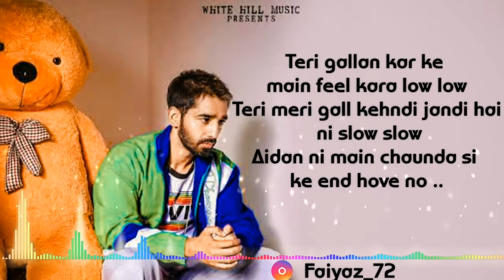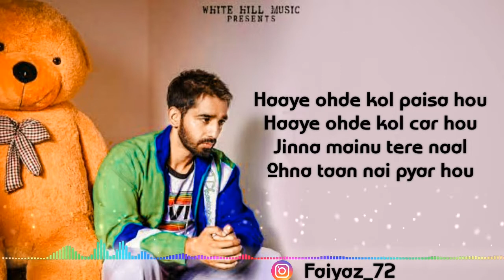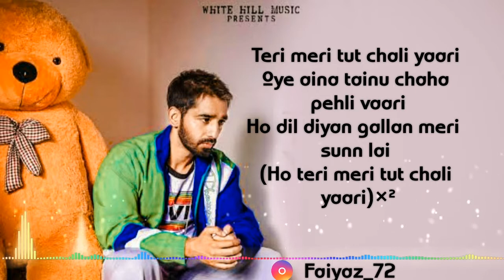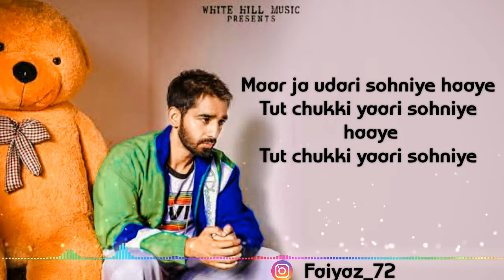TUTT CHALI YAARI Lyrics Full Song Maninder Buttar | MixSingh | Babbu |DirectorGifty| Punjabi Songs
╚┛┗╩━━╩━╩━╩ Welcome

________________Credits ___________________

Tutt Chali Yaari by Maninder Buttar Punjabi song is out now. Listen and enjoy the biggest sad song of the season directed by DirectorGifty music by MixSingh and lyrics by Babbu. Produced by Gunbir Singh Sidhu & Manmord Sidhu.

Credits :

Song : Tutt Chali Yaari
Singer / Composer : Maninder Buttar
Lyrics : Babbu
Video By : DirectorGifty
Female Lead : Jasmin Bajwa
DOP : Vikcee
Choreographer : Amit Syal
Arranged, Programmed & Mixed By MixSingh
Mastering : Arron
Vocals Recorded at Mix It Up Studio
Produced by : Gunbir Singh Sidhu & Manmord Sidhu
Social Media Promoton : Gold Media Entertainment

Operator Codes :

● Airtel & Airtel Hellotune Link : Airtel Subscribers to Set as Hello tune Click on Wynk music

. TUTT CHALI YAARI (Full Song) Maninder Buttar | MixSingh | Babbu | DirectorGifty | Punjabi Songs 2020 song lyrics Music lyrics Music official Video new lyrics song play in 🎧 player

. TUTT CHALI YAARI (Full Song) Maninder Buttar | MixSingh | Babbu | DirectorGifty | Punjabi Songs 2020 song lyrics Music | lyrics song lyrics song full song

.TUTT CHALI YAARI (Full Song) Maninder Buttar | MixSingh | Babbu | DirectorGifty | Punjabi Songs 2020 lyrics Music | lyrics song lyrics song music lyrics
song lyrics Music official Video

《Aboutme》